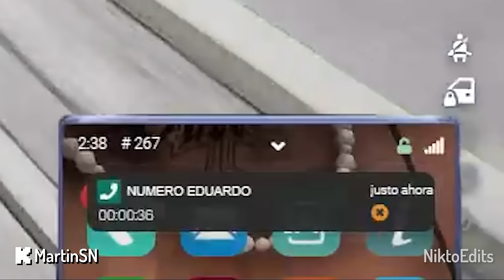🌎 ES UN TURISTA 🌎 | MEJORES MOMENTOS DOVUX 🔥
►► SÍGUEME ◄◄

►► CANALES DOVUX ◄◄

» djleo